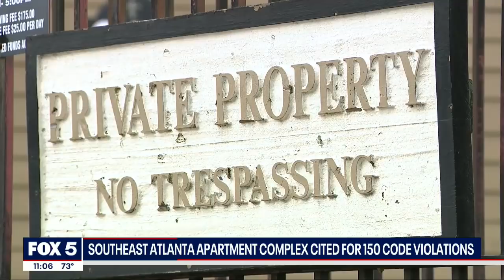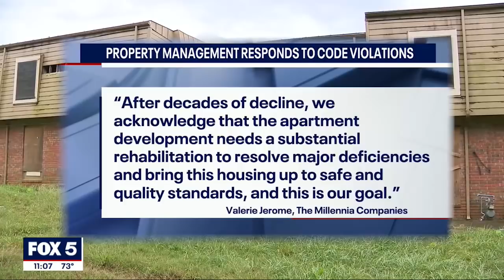Poor living conditions at dilapidated southeast Atlanta apartment complex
The City of Atlanta has issued more than 100 code violations to the owners of the Forest Cove Apartments. The property owners said there are plans to renovate the units and relocate the residents. Residents say property management has not reached out to them about relocation.